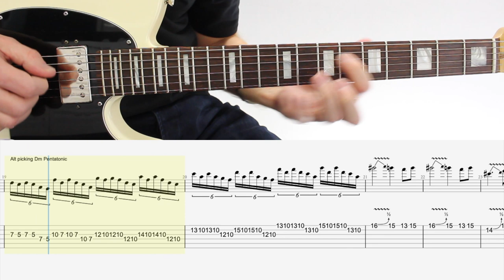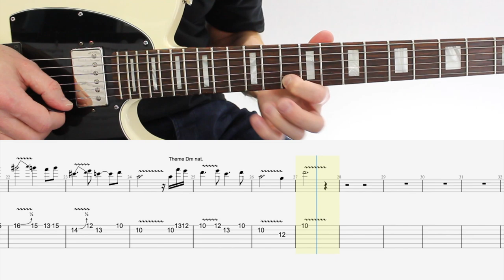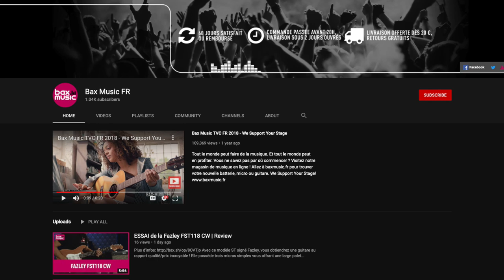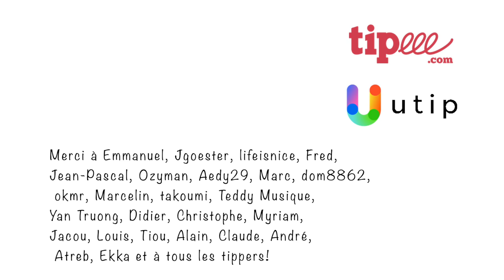Mon SOLO Rock Mélodique (TABs + Backing Track)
Vous aimez mes leçons et voulez m'encourager à continuer?

Merci et très bons jams! 🤠